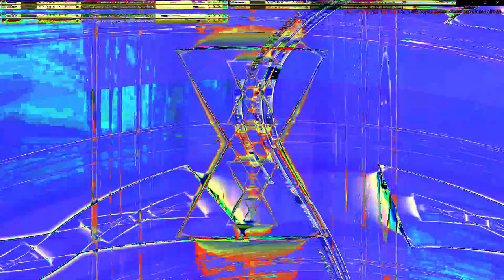Movie 24 07 21 22h38m25s